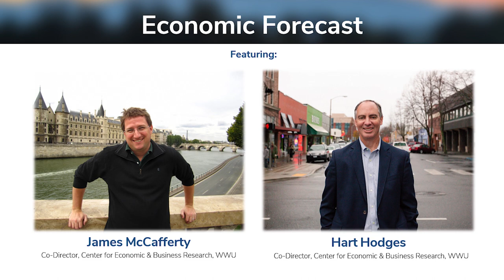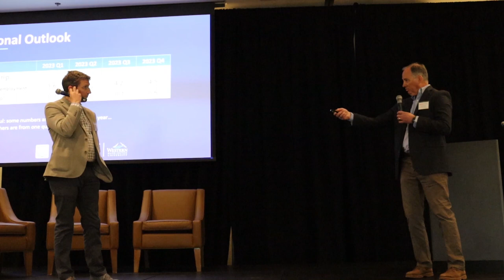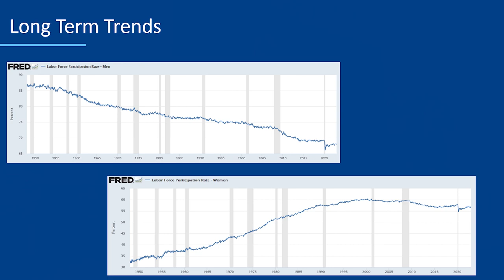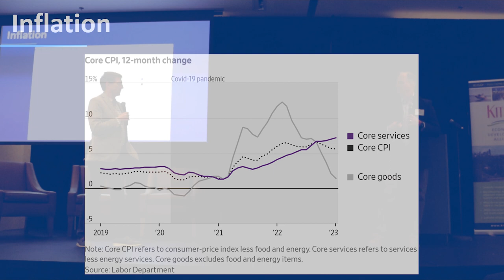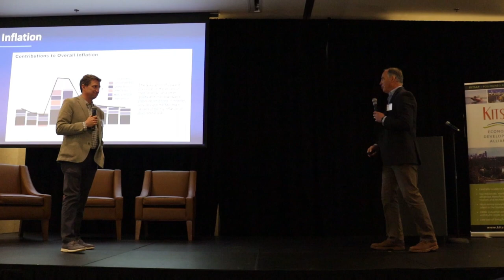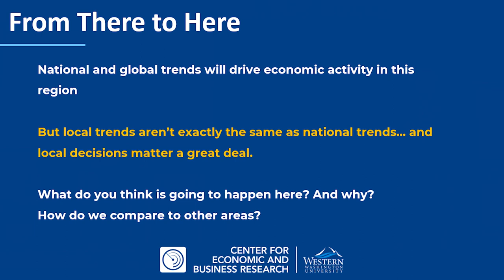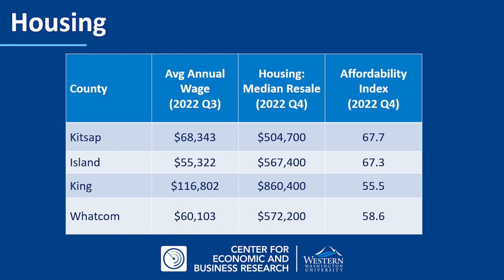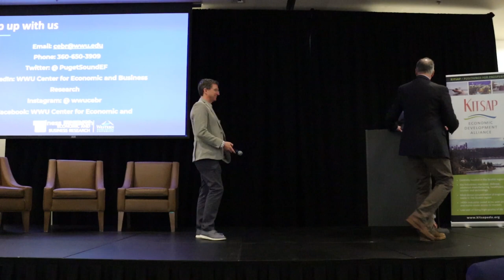KEDA Economic Forecast presentation video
Hart Hodges & James McCafferty, co-directors of WWU Center for Economic & Business Research present an economic forecast (see slides ) at KEDA's 2023 Annual Meeting & Economic Forecast Luncheon.